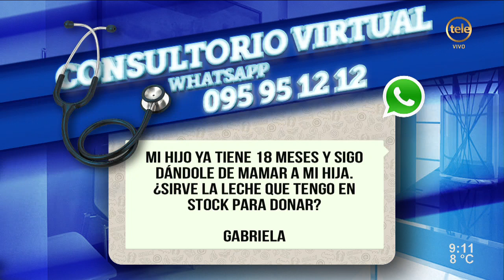El Banco de Leche del Pereira Rossell apoya a las madres